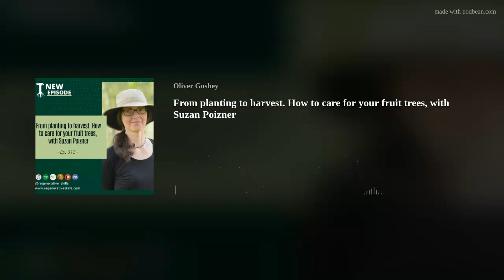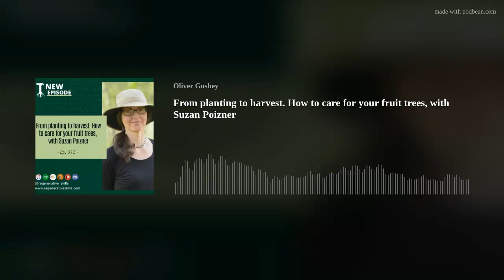From planting to harvest. How to care for your fruit trees, with Suzan Poizner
The growing popularity of permaculture food forests and backyard multispecies orchards is part of a movement that I’m 110% in support of. Any addition of native and food producing plants in diverse multispecies configurations is a wonderful thing.

I want to see as many people as possible find success with these plantings, and that’s why I’ve been a bit concerned by the way that many designers and landscapers oversell the benefits and expectations to people who want to plant their first fruit trees and expect to get a yield from them.

That isn’t to say that it’s a ton of work and you shouldn’t expect to get meaningful harvests from your fruit trees, but I want to make sure that first time growers have realistic expectations of the maintenance and growth cycles of their fruit trees so they can manage the and find the success they’re looking for.

Caring for a fruit tree or small orchard is a growing journey for both the plants themselves and the people who care for them, and to shed light on the full journey of growing fruit trees I got in touch with Suzan Poizner.

Susan is an urban orchardist in Toronto, Canada and the author of the award-winning fruit tree care book Growing Urban Orchards. She is an instructor of Fruit Production at Niagara College in Ontario and the creator of the award-winning online fruit tree care training program Susan is also the host of The Urban Forestry Radio Show and Podcast and an ISA Certified Arborist.

In this conversation Suzan and I talk about the differences between caring for a few fruit trees or a small community orchard in the city, and what most people associate with orchard maintenance in a farm context.

From there we go methodically through the essential considerations of selecting fruit tree varieties for both resilience and production, planting considerations to give them the best conditions to start with, maintenance and pruning in the early years to ensure vigorous growth, tips and tricks to increase harvests and fruit quality, and a whole lot more.

We even talk about Suzan’s learning journey in developing a community orchard and some of the unexpected challenges that came up.